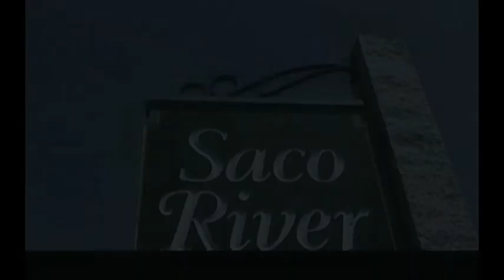LOCOMOTIVE FUN IN WHITE MOUNTAINS NH ON TODAY IN THE VALLLEY TI-TV.com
TODAY IN THE VALLEY SHOWS THE RAILROAD TRAIN WHISTLES BY, ENGINEER, FIREMAN, PASSENGERS AND CONDUCTOR INTERACT AT R.R. STATION THEN THE LOCOMOTIVE ROLLS ON THE TRACKS THRU A RAILROAD CROSSING IN THE BEAUTIFUL WHITE MOUNTAINS OF NEW HAMPSHIRE DURING FALL FOLIAGE SEASON.  BABIES, MOTHERS, FATHERS, BROTHERS AND SISTERS WAVE TO THE ENGINEER AS HE TELLS OF BURNING COAL AS THE SMOKE RISES AND THE STEAM BELLOWS FROM THE ENGINE.